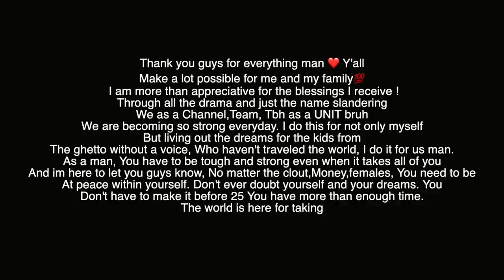I BOUGHT MY FIRST $20,000 CARTIER!! * Gets Emotional* 🙏🏽🥹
501 W Glenoaks Blvd 505